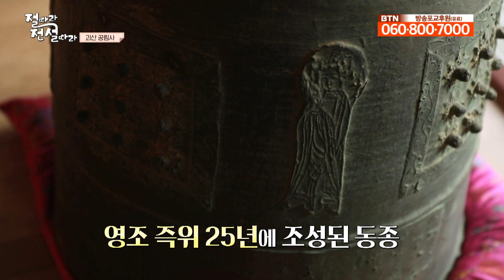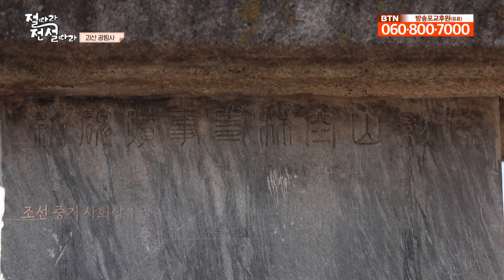전설의 황금밀탑 그림자가 동쪽으로 움직인 까닭 [절따라 전설따라 21회 괴산 공림사]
전설에 의하면 절 뒤쪽 미륵봉에는 황금밀탑(黃金密塔)이 있었다고 하는데 당나라 고종 때 낙양(洛陽)의 무덕(武德)마을 공중에 황금밀탑의 그림자가 나타나서 사라지지 않다가 며칠 뒤 공중의 밀탑은 동쪽으로 움직이기 시작하였으며, 소문을 들은 고종은 밀탑의 뒤를 좇게 하였는데 탑은 현재의 미륵봉 바위 속으로 들어갔다.

그래서 바위를 깨어보니 밀탑은 없고 미륵장륙삼존불(彌勒丈六三尊佛)이 있었는데 그 뒤부터 이곳의 산 이름을 밀탑의 그림자가 떨어진 곳이라 하여 ‘낙영산’이라 하였다고 한다.